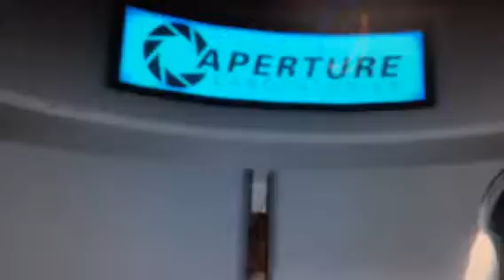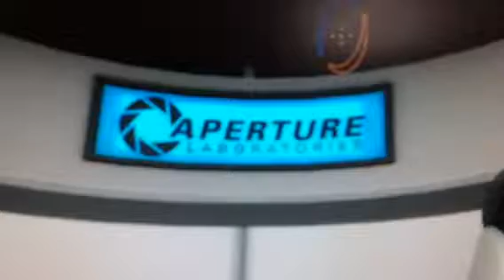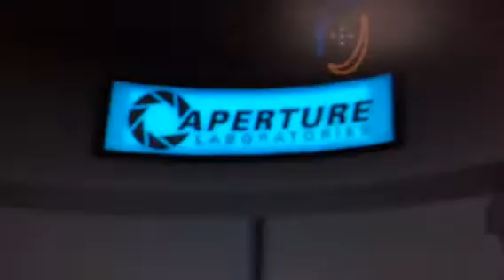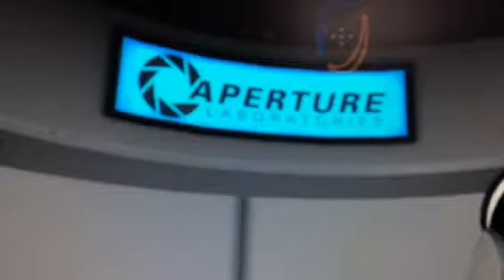Portal Gameplay Part 2